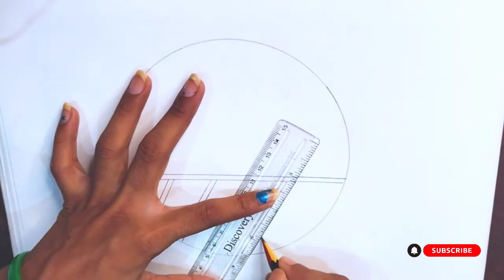how to draw tree lights flower 🌹🌻